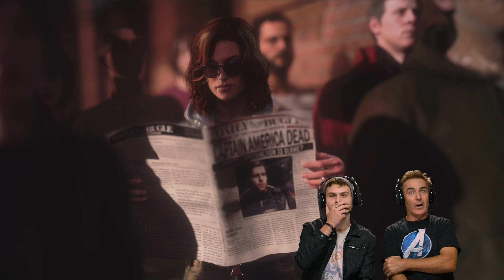Nolan North And Cooper North React To Avengers Beta Gameplay | Retro Reacts: Marvel's Avengers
RETRO REPLAY presents a brand new Mini-Series starring Nolan North and Cooper North. Watch as Nolan and Cooper dive into the Crystal Dynamics 2020 new game Marvel's Avengers Beta. For their first mission, Iron Man... I mean Nolan and Cooper head to San Francisco for A-Day celebrations, only to find themselves battling the Task Master and his crew of assailants. Will they be able to save the day? You don't want to miss this! Get ready!

Avengers Assemble! 🦸‍♀️ 🦸‍♂️